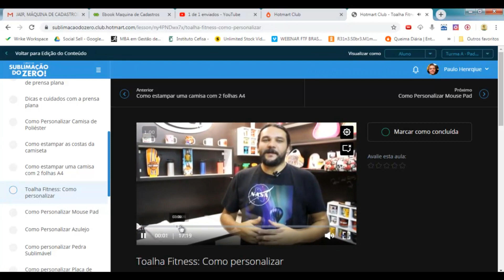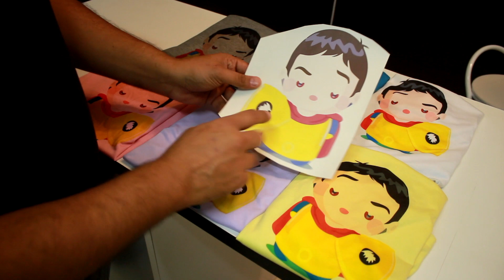SUBLIMAÇÃO EM CAMISAS COLORIDAS | PhD SUBLIMAÇÃO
Sublimação em camisetas coloridas? veja esse vídeo.

🎓 Quer transformar ideias em estampas incríveis? Aprenda Sublimação do Zero!